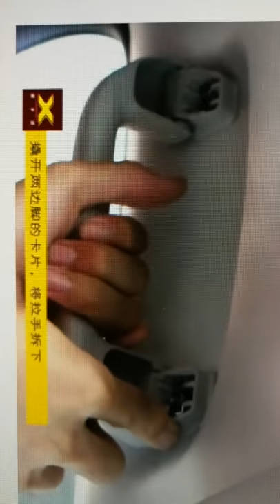Sun Glasses Case Box Holder For Honda For Audi